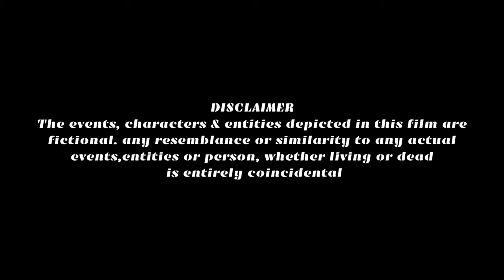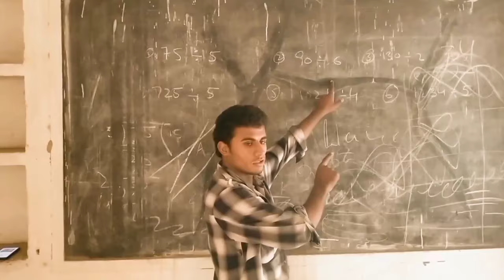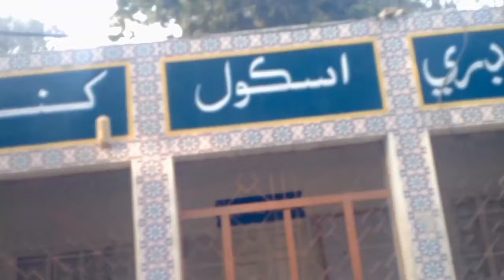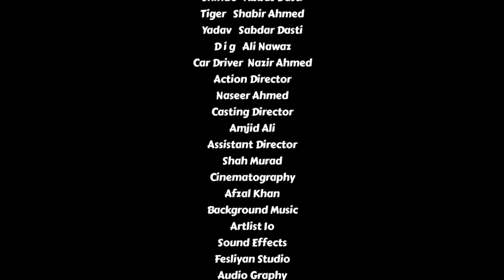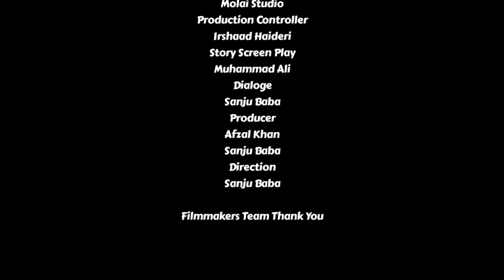Agwah | Full HD Action Pakistani Movie | Afzal Khan | Sanju Baba | Shah Murad Eid 2024 (Eid Gift)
Cast: Afzal Khan Sanju Baba Shah Murad
Producer: Afzal Khan Sanju Baba
Direction: Sanju Baba
Story: Muhammad Ali